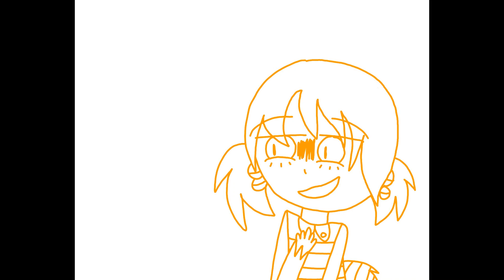a naughty doujinshi (Super Monkey Ball)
I MISSED MAKING ANIMATICS